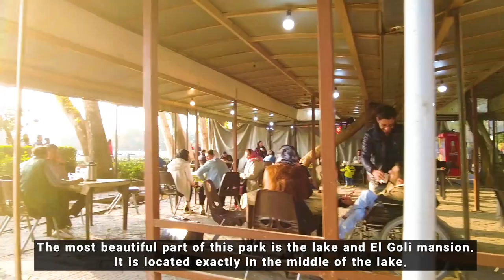IRAN - Walking In Tabriz 2022 El Goli Park Iran Vlog ایران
El Goli, also called Shah Goli is a large historic park in the south east region of Tabriz, Iran. One of its main features is its large artificial lake, measuring 210 meters/700 ft square.
In this video, we used the DJI Pocket 2 camera and the DJI AVATA and DJI Mini 3 Pro Drones. Also, we edited this video using the Adobe Premiere Pro and MacBook Pro M1 512GB

Suggested videos 😍👌 :
- Luxury Street in Isfahan 2022 Jolfa Neighborhood)

🔻Equipment Used :
Camera : DJI Pocket 2
Drone : DJI AVATA & DJI Mini 3 Pro
Software Editing : Adobe Premiere Pro